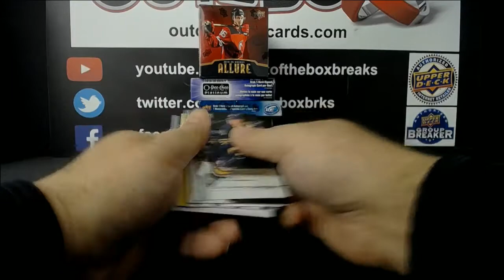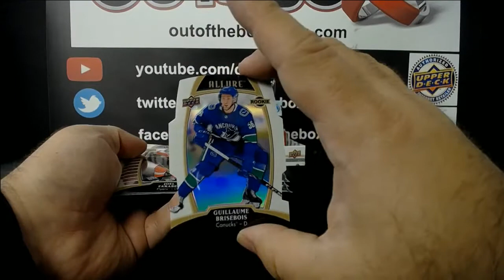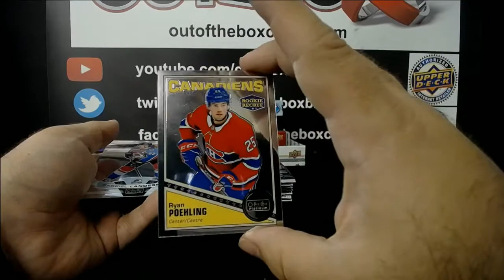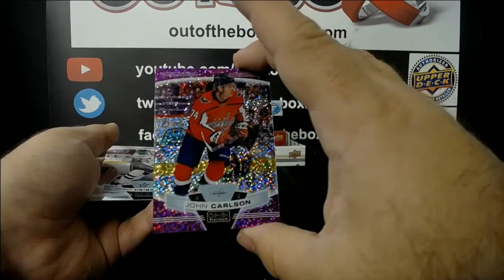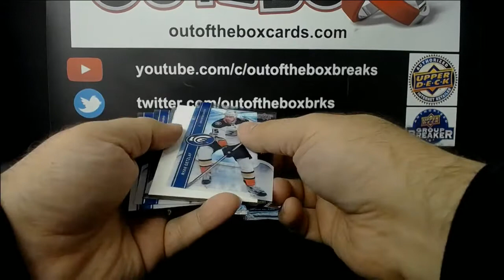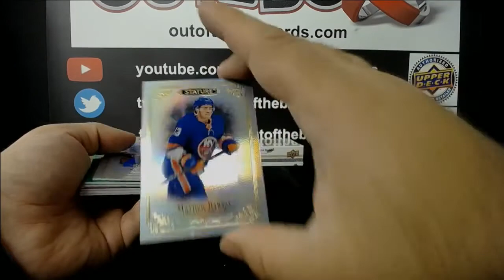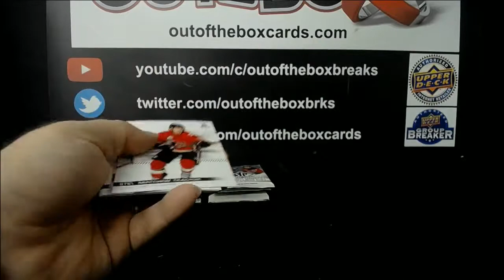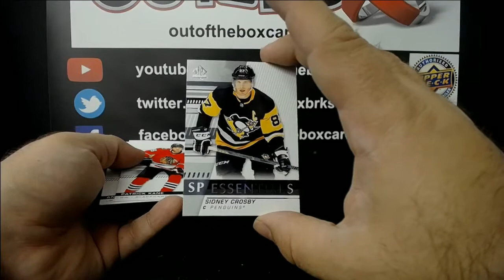Out Of The Box Group Break #8169- 7 BOX MIXER TEAM BUY WITH STATURE, CHRONOLOGY, SPA & MORE!